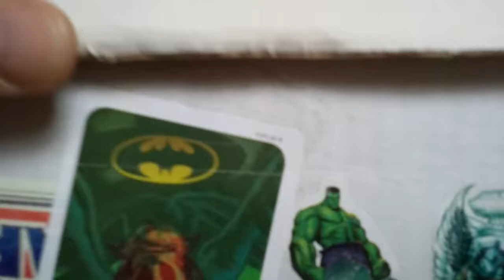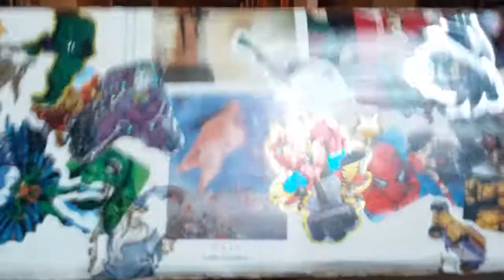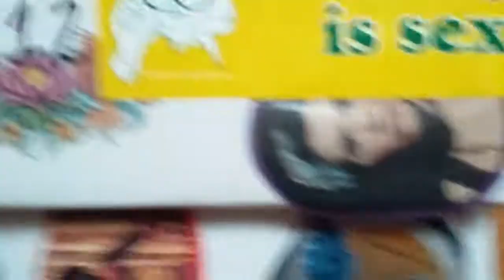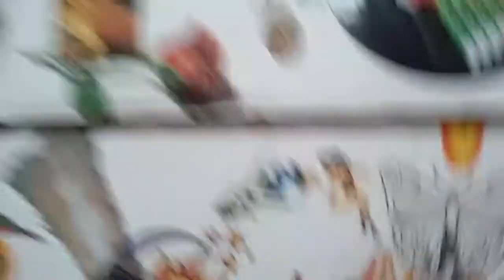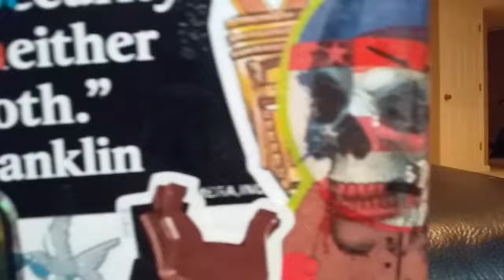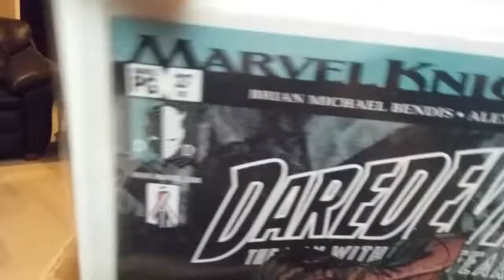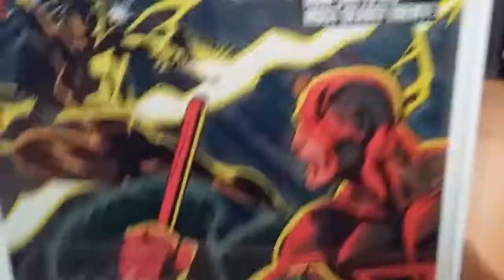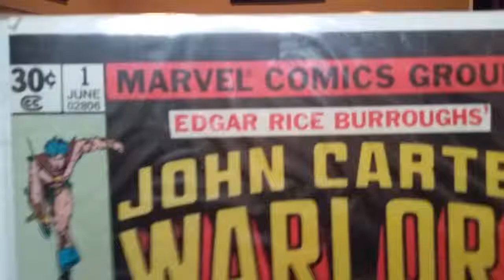Comic Book Box Collage 'Art'